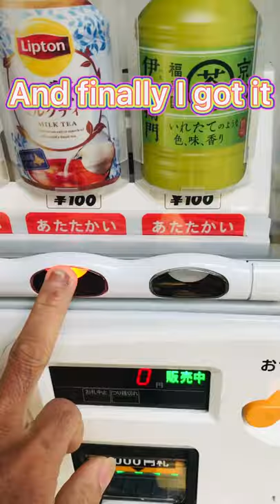VENDING MACHINE of JAPANESE IT CALLED JIDOHAN BAIKI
Vending machine